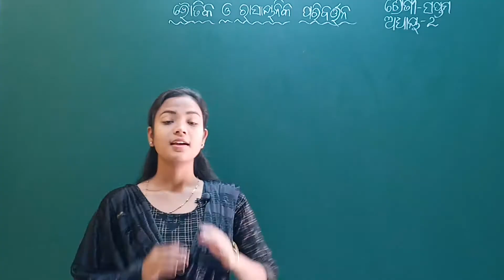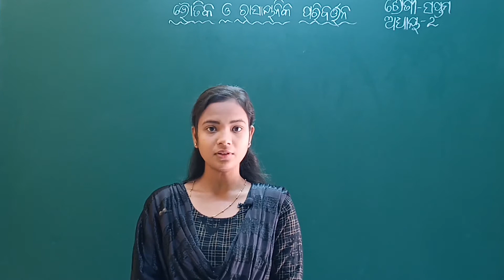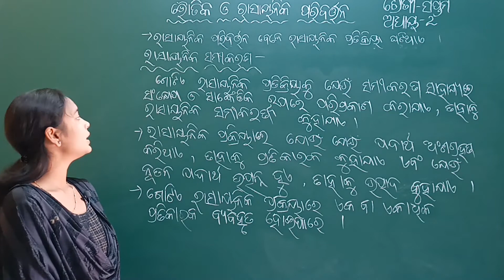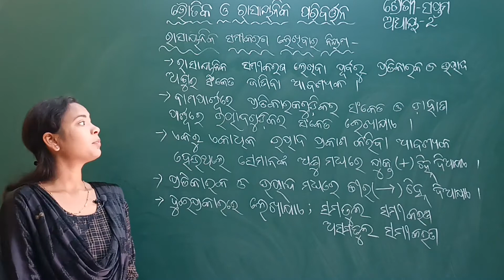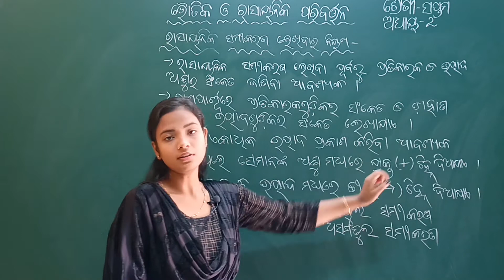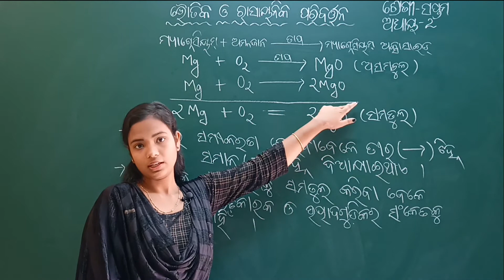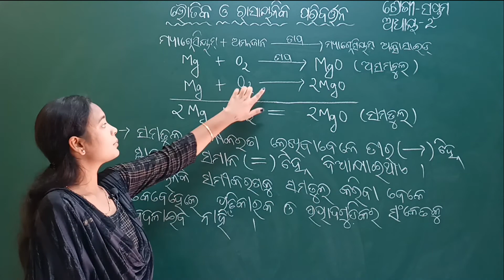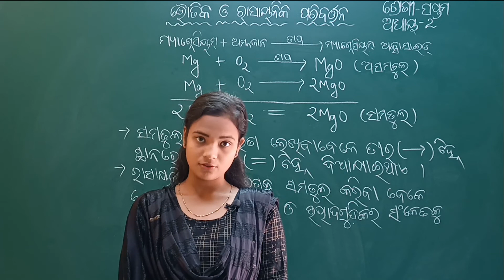Bhoutika O Rasayanika Paribartana Class 7 Science Chapter 2 | LRNR Classes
Bhoutika O Rasayanika Paribartana Class 7 Science Chapter 2  | BSE Odisha Board Odia Medium Class 7 Science Chapter 2 Physical and Chemical Changes - Bhoutika O Rasayanika Paribartana || ବିଜ୍ଞାନ - ସପ୍ତମ ଶ୍ରେଣୀ - ଅଧ୍ୟାୟ- 2 ଭୌତିକ ଓ ରାସାୟନିକ ପରିବର୍ତ୍ତନ | LRNR Classes || Sonali Madam

ଭୌତିକ ଓ ରାସାୟନିକ ପରିବର୍ତ୍ତନ class 7
class 7th science chapter 2 bhoutika o rasayanika paribartana
odia medium class 7 science chapter 2 bhoutika o rasayanika paribartana
7th class science chapter 2
7 class science chapter 2
science class 7 chapter 2
bhoutika o rasayanika paribartana question answer
Class 7 Science Chapter 2 Physical and Chemical Changes  (Bhoutika O Rasayanika Paribartana)
ବିଜ୍ଞାନ - ସପ୍ତମ ଶ୍ରେଣୀ - ଅଧ୍ୟାୟ- 2 (ଭୌତିକ ଓ ରାସାୟନିକ ପରିବର୍ତ୍ତନ)
Odisha Board Science Class 7
science Odia medium class 7
Science in Odia language
Odia medium science
bhoutika o rasayanika paribartana class 7 science chapter 2